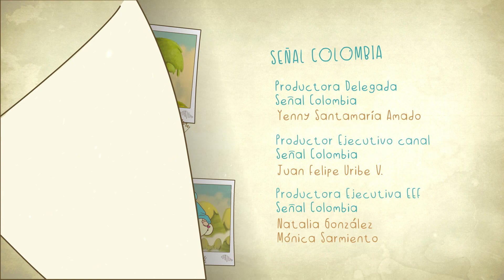Papá Guineo - Cuentitos Mágicos (Capítulo completo)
Hace poco estrenamos la segunda temporada de Cuentitos Mágicos y dentro de las nuevas historias está la de papá Guineo, un capítulo que estrenamos en nuestro canal, a propósito del DíaDelPadre. 🧔💛